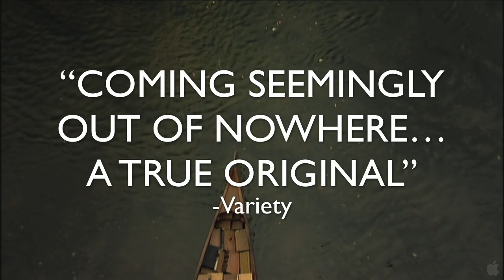General Orders No. 9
Awarded for its visionary cinematography, GENERAL ORDERS No. 9 breaks from the constraints of the documentary form as it contemplates the signs of loss and change in the American South. The stunning culmination of over eleven years' work from first time writer-director Bob Persons, GENERAL ORDERS No. 9 marries experimental filmmaking with an accessible, naturalist sensibility to tell the epic story of the clash between nature and man's progress, and reaches a bittersweet reconciliation all its own. Told entirely with images, poetry, and music, GENERAL ORDERS No. 9 is unlike any film you have ever seen.  A story told in maps, dreams, and prayers, it is one last trip down the rabbit hole before it's paved over.